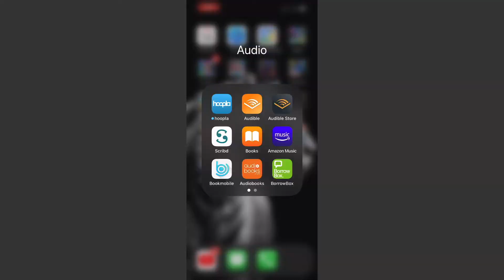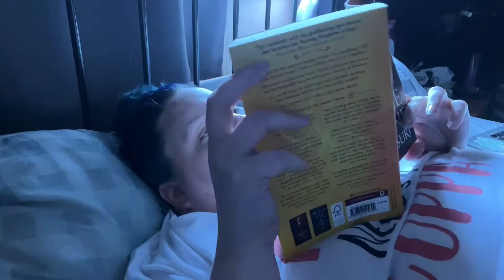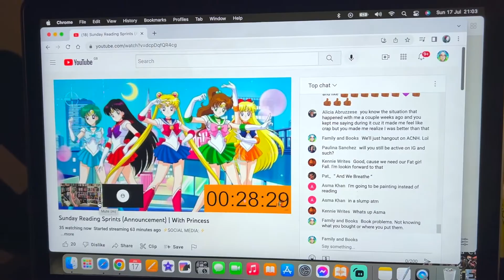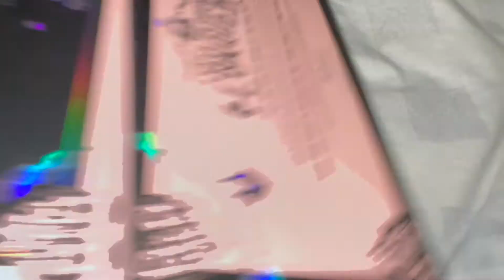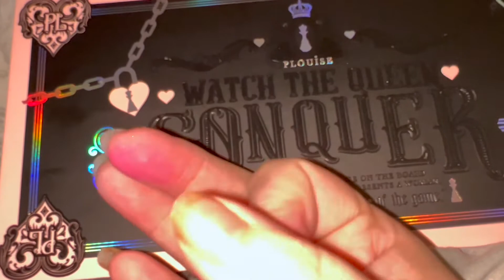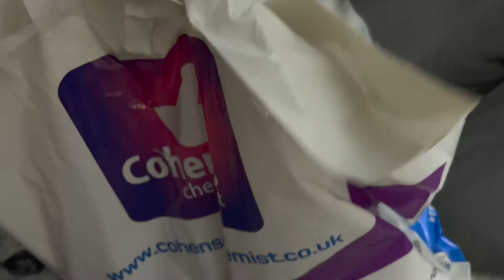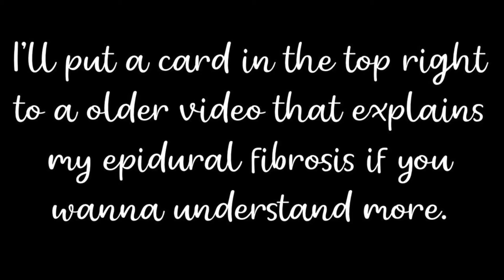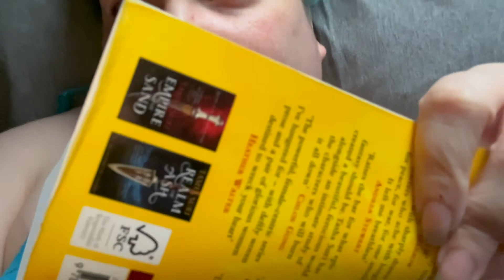The Jasmine Throne Weekly Reading Vlog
Open me for more info. Go on you know you want to.

The Live Show for The The Jasmine Throne will be on Saturday the 30th of July - 9pm - BST/ - 1PM - PST

Augusts Book Pick is Bunny by Mona Awad

Books mentioned:

Malice: Heather Walter
Misrule: Heather Walter
The Jasmine Throne: Tasha Suri
Wylding Hall: Elizabeth Hand
Owned by Fate: Tessa Bailey